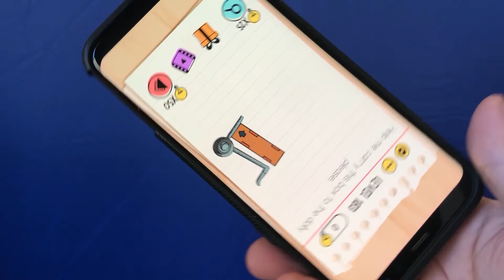Brain Test Help me carry this box to the dolly please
Features:
• Play offline.

Have fun!